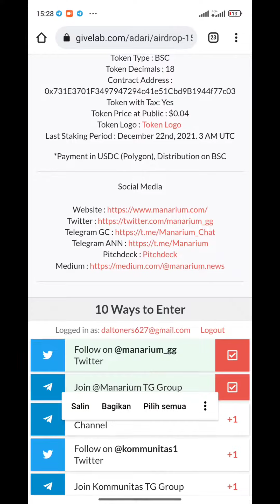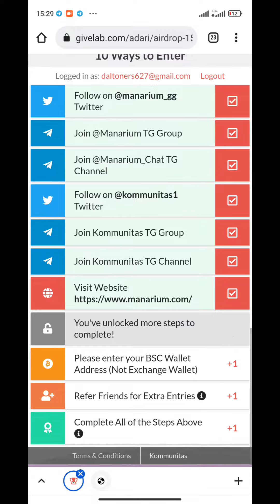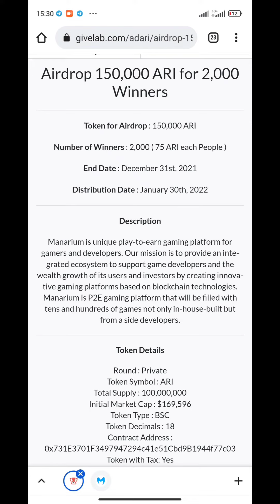Manarium Airdrop - Reward Pool 150,000 $ARI for 2K win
🏷 Manarium Airdrop
💎 Reward Pool 150,000 $ARI for 2K win

🔹 Selesaikan task
🔹 Submit data
🔹 Enter address BSC
🔥 Done